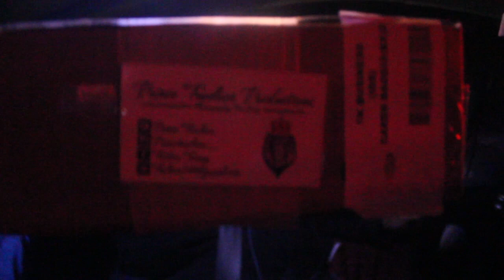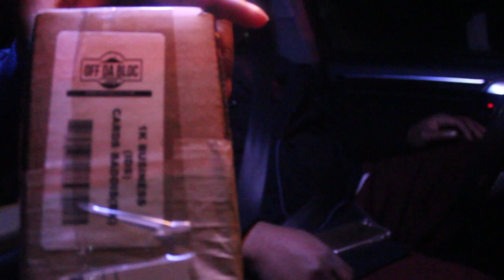ALBUM RELEASE!!! OFFDABLOC RECORDS feat. Rudy Rush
Subscriiibbbbeee to my channel for tips and everythang I'm doing hair tutorials, relationship advice, male hygiene, Q&A's, music, and whatever the subscribers want